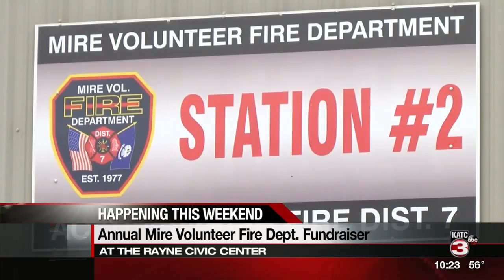MIRE FIRE DEPT FIRE DEPT